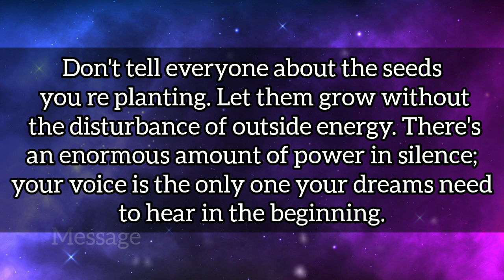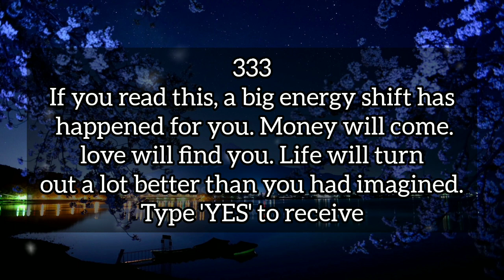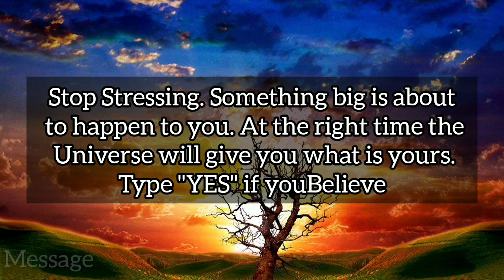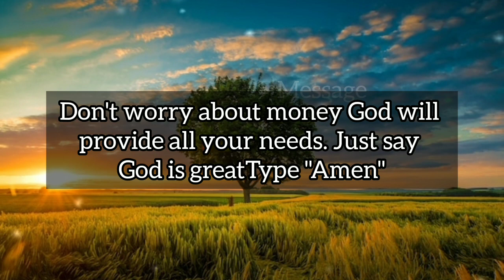🦋333🦋 Today's Message For Me💌🦋